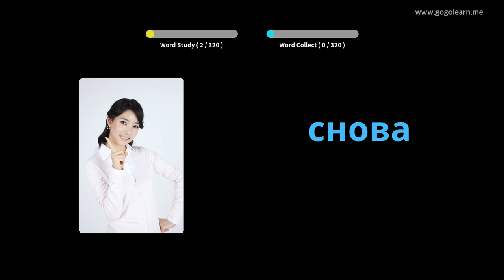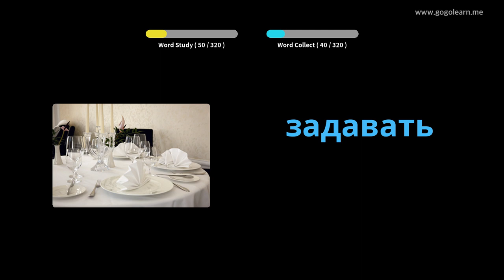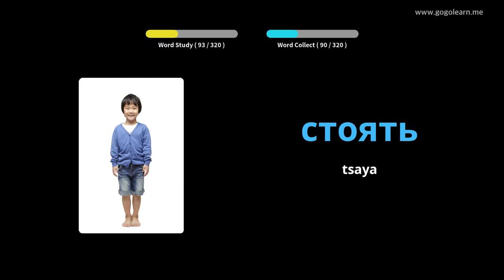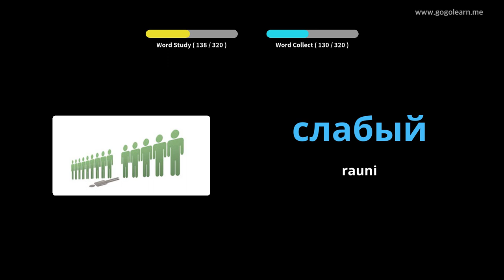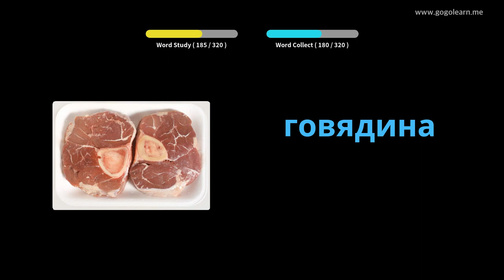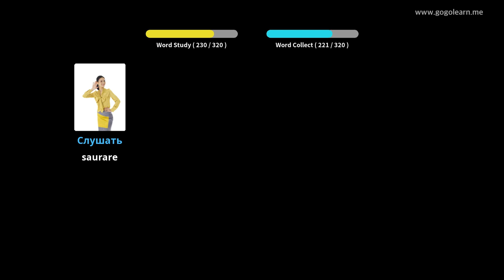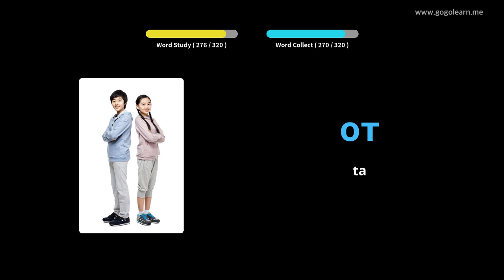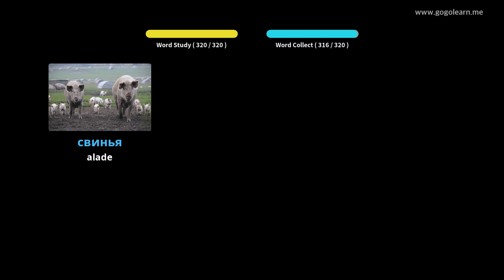Sauraren muryar Rasha Vocabulary Yayin Tuki | Golearn